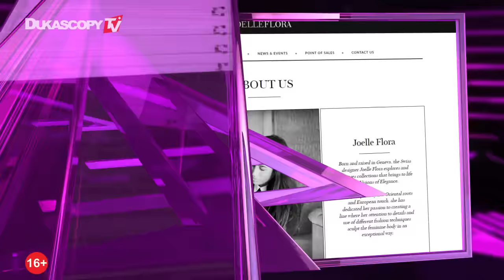Звезды Комьюнити №133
Конкурс для моделей